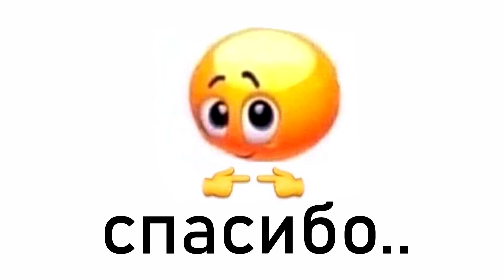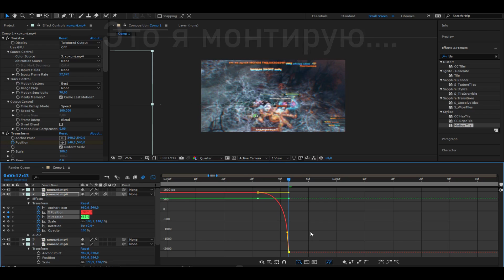Dota 2 - Имба патча